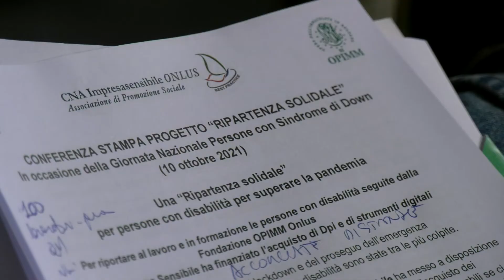ANDREA COSSU FB